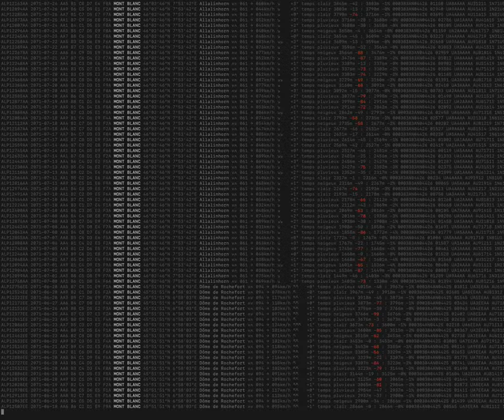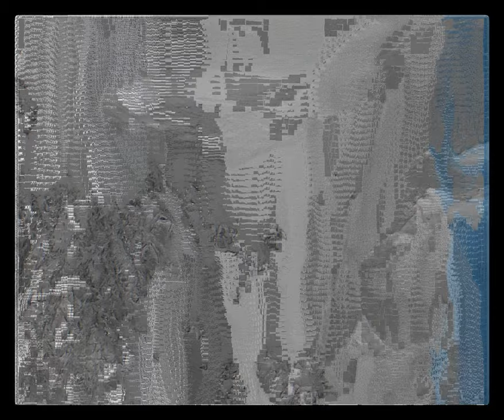Avant l'effondrement du Mont Blanc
Are we the very last to see the peaks of Mont Blanc? The heat of the summers and the mild winters have a lot to do with the rock falls, which have multiplied over the last twenty years or so. The mountains are collapsing. If this is a sign of climate change, it is also a sign of our attachment to the landscape, which we would like to be able to classify as a heritage site.

The Mont Blanc massif is not ours, the mountain is a state, it is a moment, it wasn't there, millions of years ago, and it will change in any case. The problem here would be that of the speed of change. Because the equilibrium of these peaks defying the void, the longevity of these glaciers is only our point of view. On the scale of the planet's motion, it's a vibration.

Mountains are falling, and there's nothing we can do about it. And even if we have the means to rise to their height to admire them, to surpass those inaccessible peaks where many explorers lost their lives trying to gain the privilege of overcoming them, the mountains will continue to fall as they continue to rise. If Mount Blanc falls, it also increases.